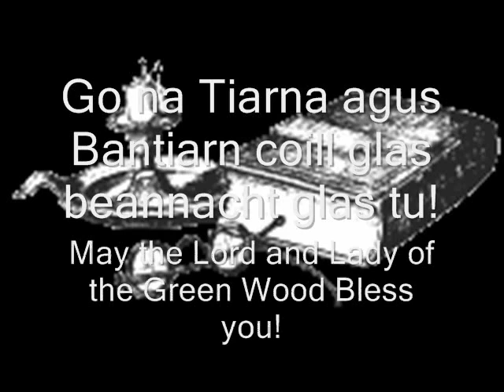The Faces of Druidry; The Legacy of Phillip Emmons Isaac Bonewits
I did this video some years ago. Recently, our beloved founder, Isaac Bonewits crossed over the veil into the Summerlands. Ár nDraíocht Féin is his Legacy and this is a video of the many people of Ár nDraíocht Féin: A Druid Fellowship. ADF is an international fellowship devoted to creating a public tradition of Neopagan Druidry for which I am a member.

Please send Phaedra and his son Arthur your love and prayers. Also poor Phaedra is left being buried in medical expenses. If you would like to help her out please donate to their PayPal at This will lift a great burden from her and allow her time to sit down and finish some of the book projects Isaac did not get the time to finish. I can't wait for those books, because not only will they be filled with Isaac's wisdom and laughter but with Phaedra's love as well.

The music is by Damh the Bard who can be visited

One of the pieces of art (the piece Horned One picture) was done by my friend Hawk from tribe.net. You can see more of his artwork

I will be doing a tribute video to Isaac that I hope to have up by tonight. I just wanted to rededicate this video as a testimony to his legacy.